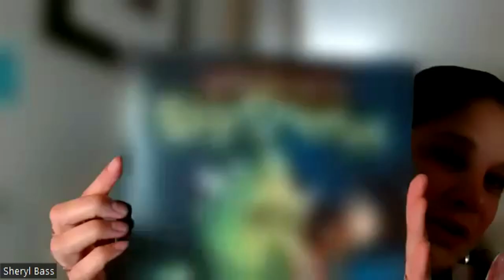Secrets of Children's Books: Award-Winning Author Reveals All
Join us for a captivating discussion with Sheryl Bass, the renowned author of two heartfelt children's books. Learn about social-emotional learning and its vital role in children's development. Discover the advantages and disadvantages of self-publishing versus traditional publishing. Hear about the power of rhyme in engaging young readers and explore the themes of family, kindness, and belonging in the author's work.

As a bonus, enjoy a free giveaway of 10 coloring pages

Don't miss out on this inspiring conversation!

CHAPTERS
00:03 - Self-publishing advantages and tips
06:11 - Rhyming and character development
15:05 - Interactive learning and video ideas
24:25 - Achievement and continuing success

LEARNINGS
What are the two picture books that Cheryl Bass has self-published?
The first one is called Baby Dragons, Big Sneeze, and the second one is called Baby Dragon Finds His Family.

Why did Cheryl Bass decide to self-publish her books?
Cheryl Bass decided to self-publish her books because she believes there are a lot of advantages to self-publishing.

What is the importance of rhyme in Cheryl Bass's books?
Cheryl Bass feels strongly about the importance of rhyme in her books as it helps draw children into the story and enhances their imagination skills.

What qualities does Cheryl Bass aim to teach children through her books?
Cheryl Bass aims to teach children qualities like respect, kindness, and effective communication through her books, believing that these skills will benefit them throughout their lives.

What future plans does Cheryl Bass have for her book series?
Cheryl Bass plans to create videos and plush animals related to her book series to further engage children and continue teaching valuable lessons.

⭐ We’re here to inspire and encourage you on your incredible journey. 💕

🔥 Together, let’s make the most of every moment and embrace the beauty and challenges of life. 💫

Before you leave, check out these links for a range of tools and tips. Trust us, you won't want to miss out! 🔥✨🎧👉💥